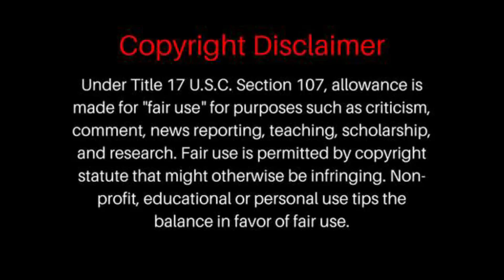FIRST TIME HEARING The Weeknd - Gasoline (Official Music Video) REACTION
The Weeknd - Gasoline (Official Music Video) REACTION
The Weeknd - Gasoline (Official Music Video)